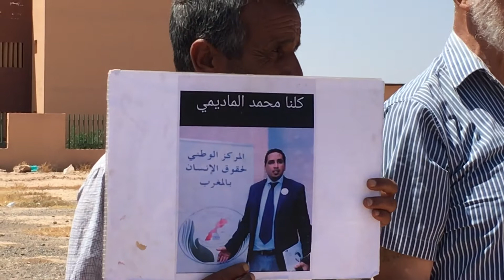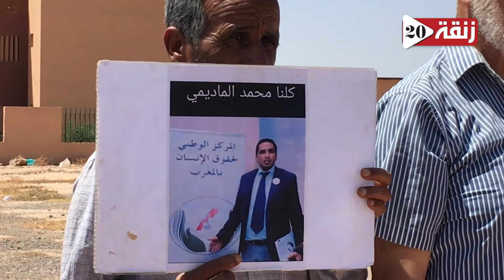المحامي المديمي مفجر ملف حمزة مون بيبي يدخل في إضراب عن الطعام بسجن مراكش وعائلته تناشد المسؤولين